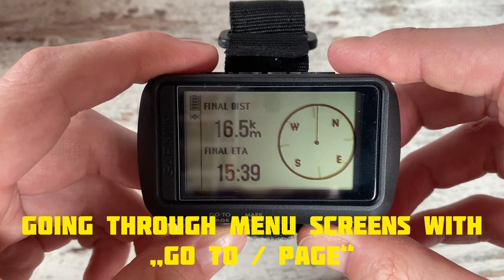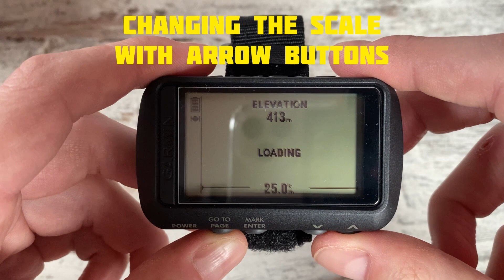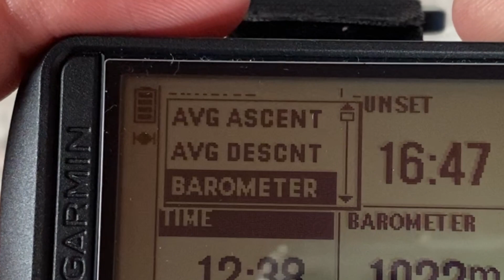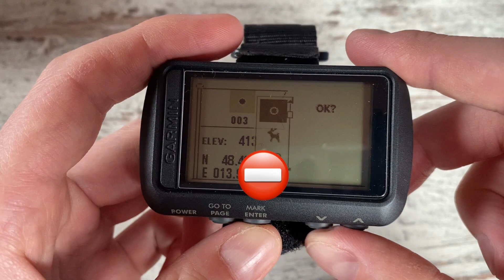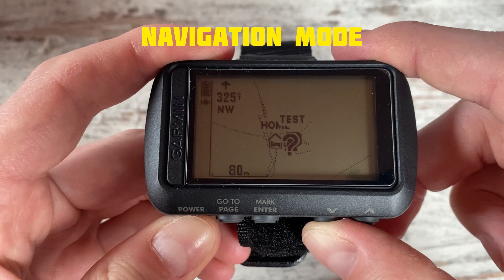Garmin Foretrex 601 - All screens and options (fast overview)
In this video you can see all screens and options of the Foretrex 601 (except the setup because the video would get too long).
If you want a video with the setup just let me know!

Creative commons music:

Musiker: ASHUTOSH

Musiker: LiQWYD